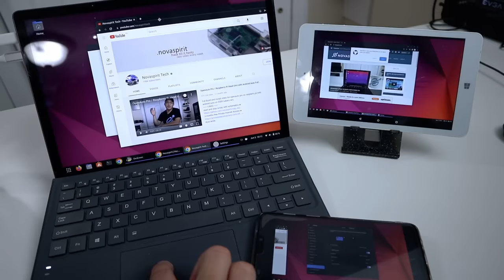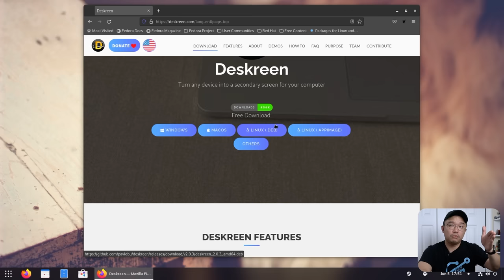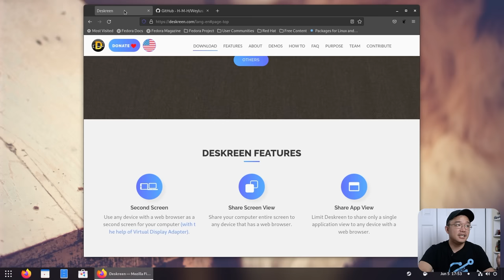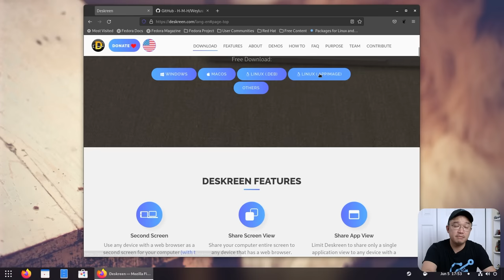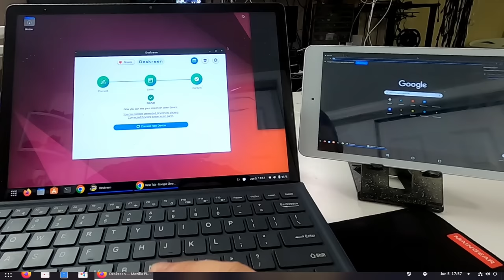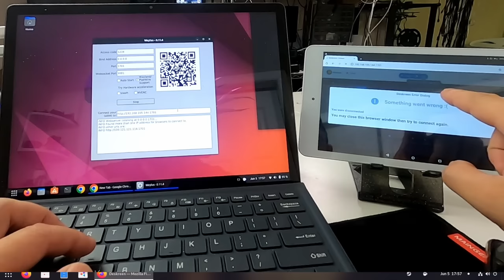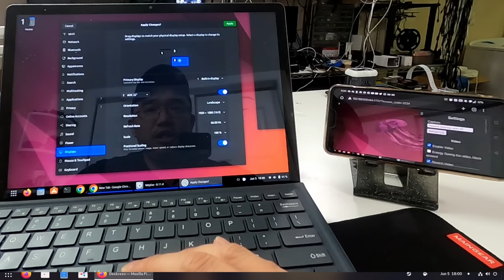This Trick Allows You to Extend Your Display On any OS and Device!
Turns any device with a web browser into a secondary screen for your computer over WiFi with this trick on Linux, Windows, or Mac

○○○ LINKS ○○○

HDMI Dummy

○○○ SHOP ○○○